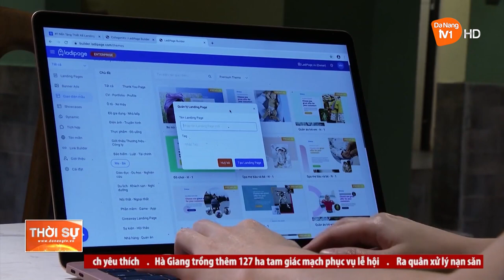THỊ TRƯỜNG QUÀ TẶNG NGÀY 20-10 ĐA DẠNG: NHƯNG SỨC MUA GIẢM